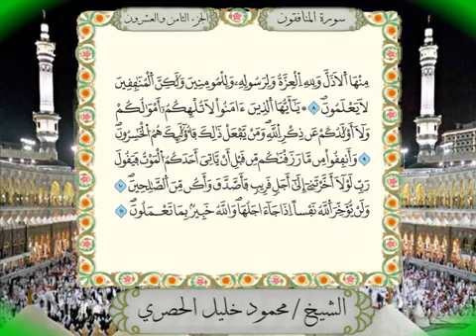063 Surah Al-Munafiqun Full Tajweed Warsh Text On-Screen | Mahmoud Khalil Al-Hussary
سورة المنافقون برواية ورش عن نافع من المصحف المرتل بصوت الشيخ محمود خليل الحصري